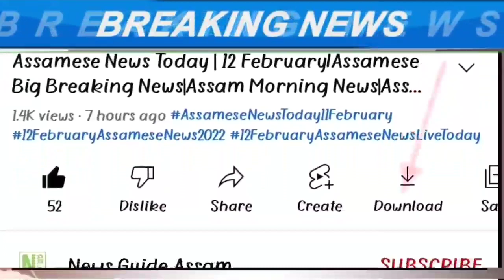Assamese News|4 March/Assamese Big Breaking News|Assamese News Today|Assamese News Live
Covered Topics:

1.Assamese News Today 4 March 2022
2.4 March  2022 Assamese News
3.Himanta Biswa Sarma Big Breaking News
4.Assamese Latest News Today
5.Assamese News Live Today
6.Assamese Latest Important News Today
7.Assamese Online Help Assamese News
8.Himanta Biswa Sarma Latest News Today 4 March  2022, Assamese Breaking News
9.Assam 24 Hours News Today Assamese Breaking News Today
10.Assamese News Today pratidin
11.4 March 2022 Assamese News Today
12.Assamese News Today 28 October
13.Assamese News Today 20 October
14.Assamese News Today 9 November
15.Assamese News Today 23 October 2021
16.Assamese News Today 1 November
17.Assamese News Today
18.Assamese News Today Live
19.Assamese News Today dy365
20.Assamese News Today 4 March  2022
21.Assamese News Today 4 March  2022
22.Assamese News Live 4 March 2022